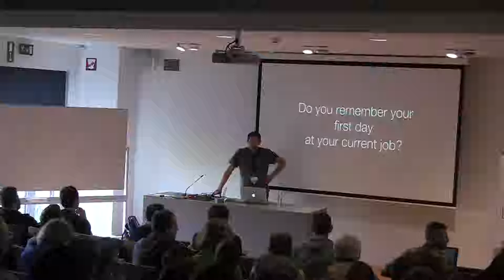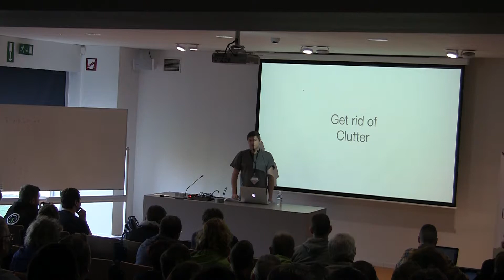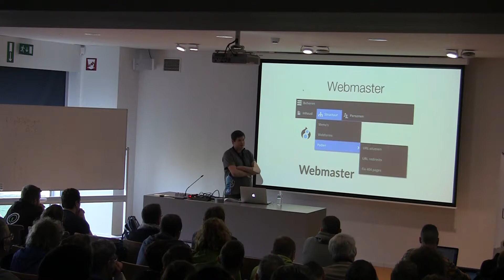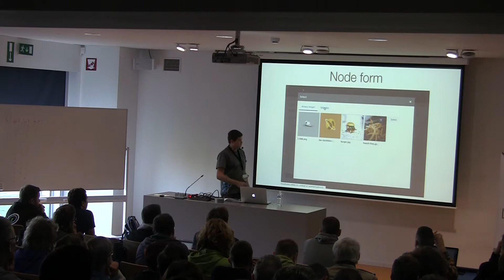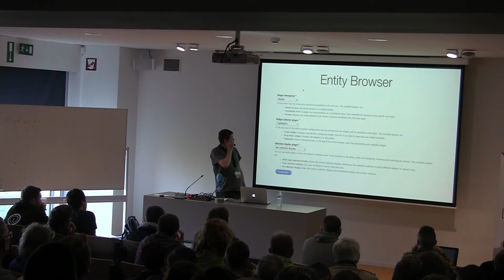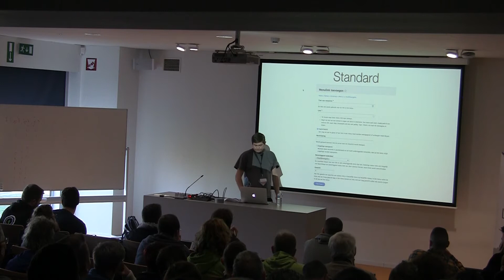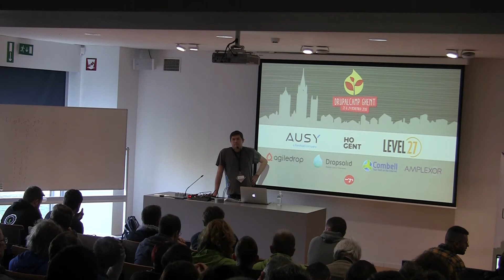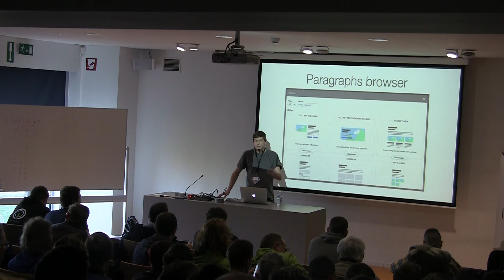Marvin's guide to a user friendly Drupal Backend - Steven Van den Hout